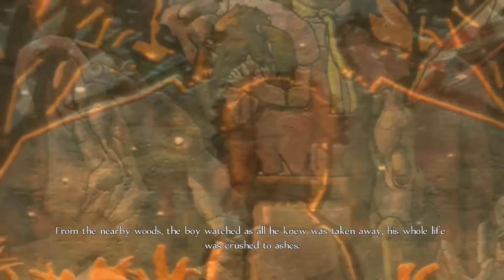FABLE WITH JOEY EP2 - Last Day In My Village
Jim and Joey go to hogwarts.